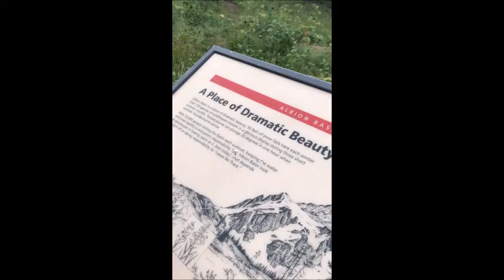ABCs Of Summer: Cecret Lake (We Found A Tunnel!)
musical.ly- @kirbykirby